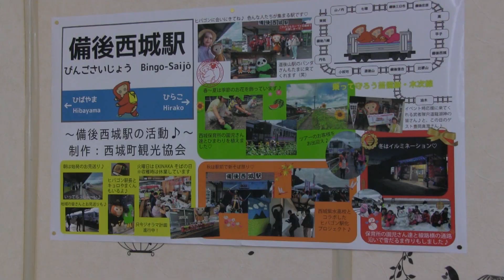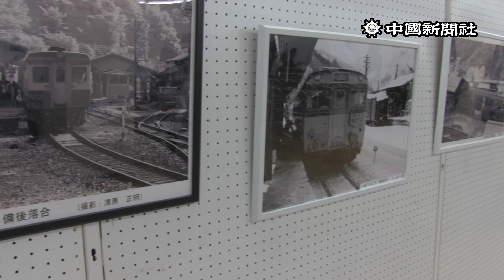【鉄路のあす】ローカル線の将来を探るシンポジウム 庄原市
六角精児さん「芸備線は厳しい」　住民の主体的な判断に期待　庄原市でローカル線シンポ